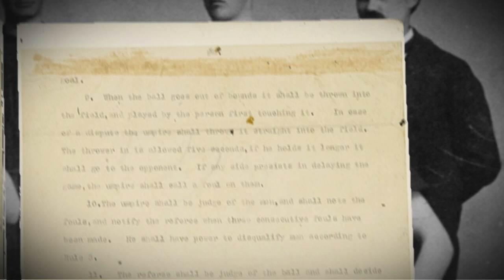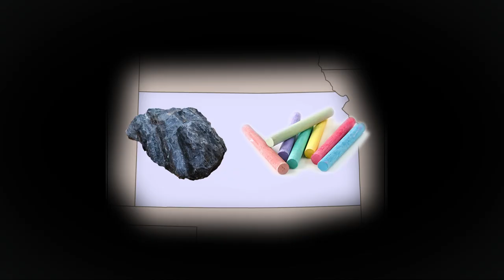History of The Kansas Jayhawks Basketball Team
Feel the wrath of the Kansas Jayhawks Basketball Team devour anyone, anytime, anyplace. Enjoy!